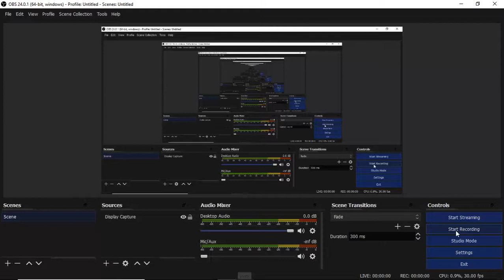[Citra 1.0.11212] Pac-Man & The Ghostly Adventures | 3DS EMULATION